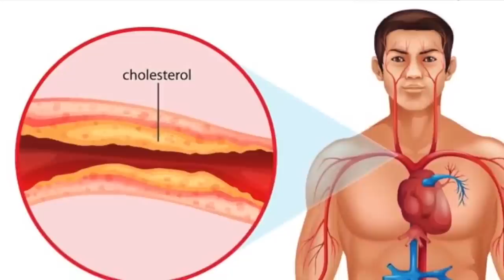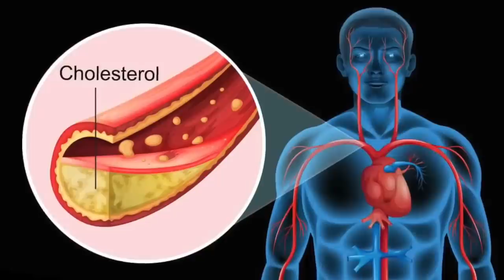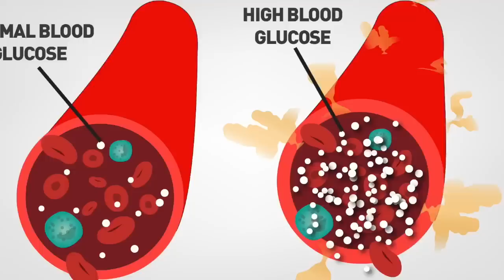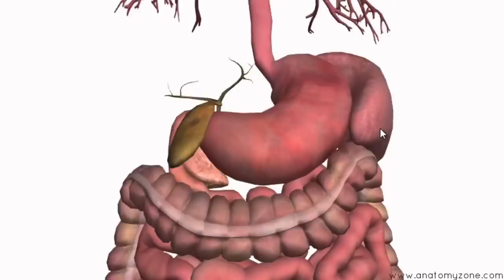If You Eat An Avocado A Day For A month This Is What Happens To Your Body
avocado is a lot of people’s favorite fruit, and this isn’t the case with Americans only, but with people from many other countries as well. This tasty fruit contains a lot of nutrients and so it offers numerous health-benefits.
Additionally, numerous studies have shown that people who consume avocados regularly have lower Body-Mass-Index and better nutrient intake when compared to those who don’t eat avocados frequently. Here is what 1 Avocado a day can do to your body.

1.It’s a Healthy fat
The avocado is virtually the only fruit that has monounsaturated fat (good-fat). According to the Dietary Guidelines for Americans, good-fats are those that can lower bad-cholesterol levels, reduce the risk of heart-attack and stroke. So instead of mayonnaise why not spread some Avocado on your toast and sandwiches.

2.Helps lose weight
According to a study published in the Nutrition Journal, ½ avocado with lunch can be of great help for overweight individuals as it keeps you satiated for a longer period of time. According to the participants in the study, they had 40% lesser desire for eating for more than 3-hours and 28% lesser desire for eating 5-hours after a meal.

3. Reduces Cholesterol level
 Statistically speaking, 1 in 3 American adults suffer from problems related to high cholesterol levels which only double the risk of cardiovascular diseases. However, there are natural ways to lower high cholesterol-levels. Studies have shown that regular consumption of avocado is an excellent way to decrease cholesterol-levels. Avocado has the amazing power to lower blood-triglycerides and cholesterol levels, as well as to lower LDL cholesterol levels and to increase HDL levels.

4.Avocardo is rich in nutrients
Avocados have an abundance of nutrients and each serving has more than 20-vitamins and minerals. Through consumption of one avocado you intake the following recommended daily values: 33% of vitamin-C, 21% of vitamin-E, 26% of vitamin-B6, 53% of vitamin-K, 19% of copper, 41% of folate, 28% of potassium, and 28% of pantothenic-acid.

5.Prevents diabetes
According to the Centers for Disease Control and Prevention, at one point in our lives, diabetes is going to affect around 40% of people in USA. In order to minimize this risk, you must balance your blood-sugar levels. One study showed that participants who were given ½ avocado with their lunch, and had their insulin and blood-glucose levels checked at intervals, raised their carb and calorie intake, but showed no increase in the blood-sugar levels, unlike those who didn’t consume an avocado with lunch

6.Improves Bone health
Avocados are rich in Vitamin-K, folate, copper, and numerous other nutrients. When regularly consumed, avocados help in the building and maintenance of strong bones.
7.Helps in Digestion
Avocados keep the digestive-system working smoothly. A single avocado has 13 grams fiber which is 54% of the daily recommended fiber.

8.It is Anti-Carcinogenic
According to a study, avocado may be helpful in inhibiting or stopping prostate-cancer cell growth. Another study pointed out that avocados can be significant in the reduction of chemotherapy side-effects.

NOTE: The materials and the information contained on Natural ways channel are provided for general and educational purposes only and do not constitute any legal, medical or other professional advice on any subject matter. None of the information on our videos is a substitute for a diagnosis and treatment by your health professional. Always seek the advice of your physician or other qualified health provider prior to starting any new diet or treatment and with any questions you may have regarding a medical condition. If you have or suspect that you have a medical problem, promptly contact your health care provide.